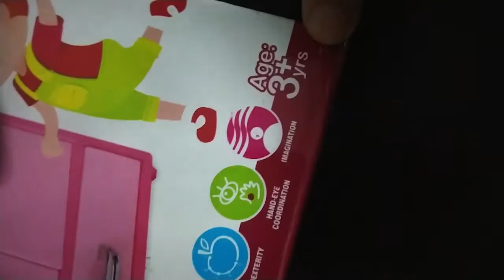Small Dolls Almirah Unboxing (Hindi)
Hey, Guys here is an video on unboxing of a almirah miniature for dolls like barbie.